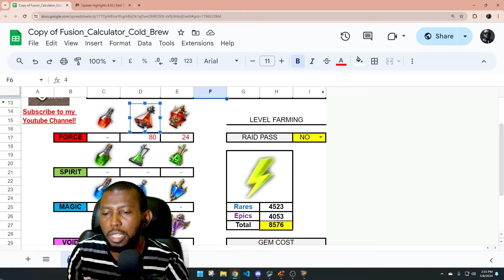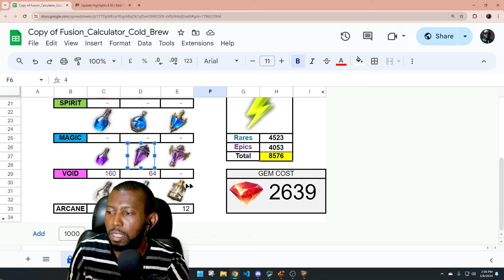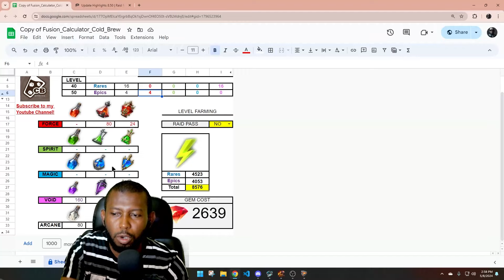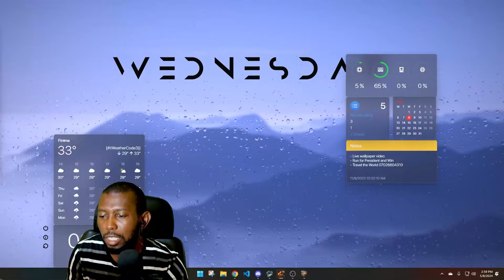Vault Keeper Wixwell Fusion Prep - Potions Needed | Raid: Shadow Legends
Old School Fusions like this require player of Raid: Shadow Legends to farm up the potion keeps enough to ascend the rare and epic champions that will eventually be fused into the Legendary champion.

Vault Keeper fusion drops ingame tomorrow and we can see some drop fever events that align with the dungeons.